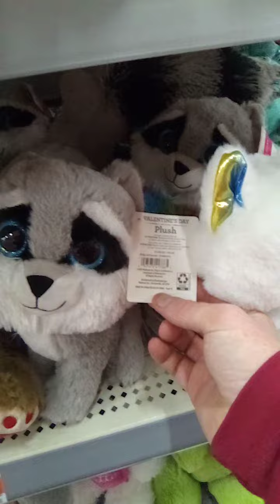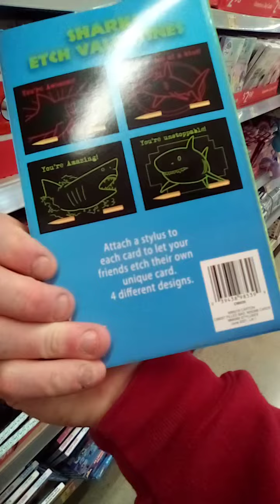part 8 last part Feb 6 22